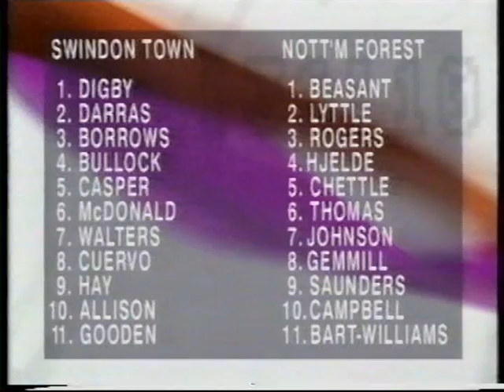1997-09-07 Swindon Town vs Nottingham Forest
Dutch striker Pierre van Hooijdonk returns early from international duty to sit on the bench for Forest - but even his introduction is not able to break the deadlock.